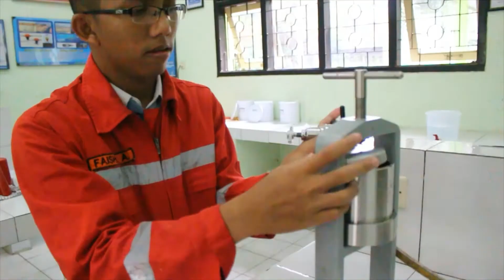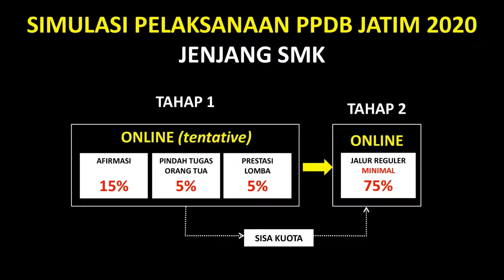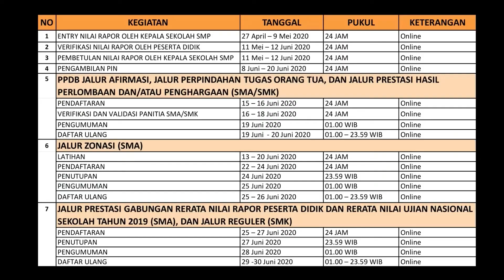PROFIL PPDB SMKN 3 MADIUN